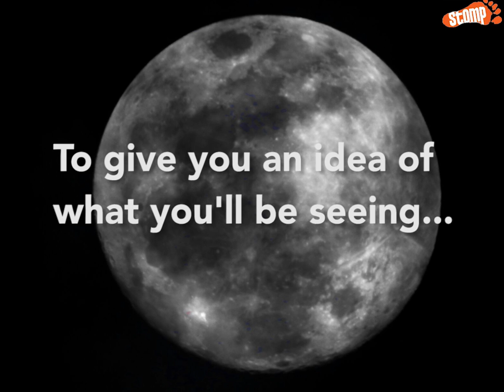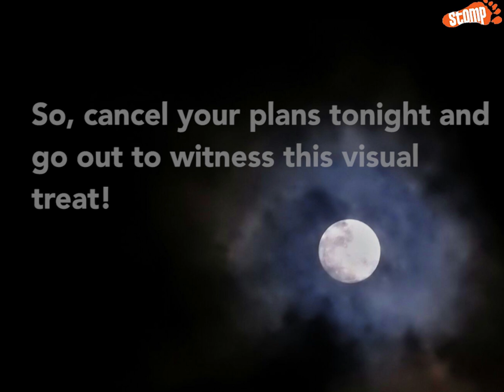Check out the biggest Supermoon of 2016 in Singapore tonight from 6.46pm to 9.52pm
Stomper Kannan took the following photos of the Waxing Gibbous Moon yesterday (Nov 13) from his flat in Woodlands at around 9pm.